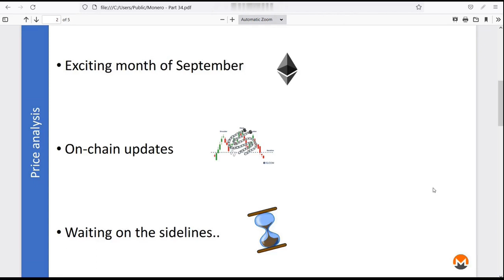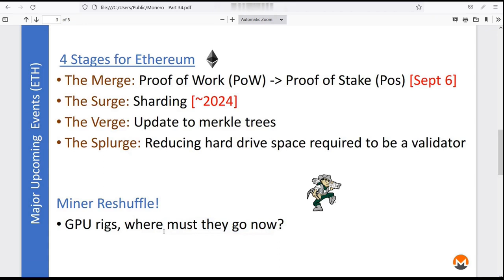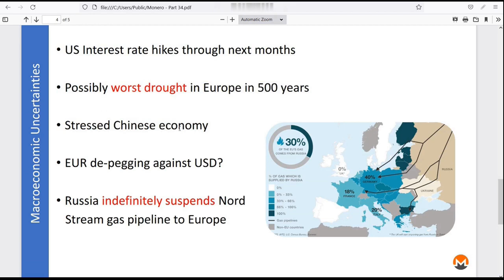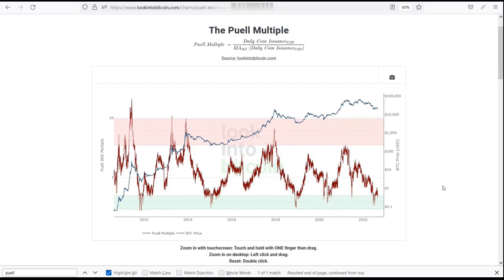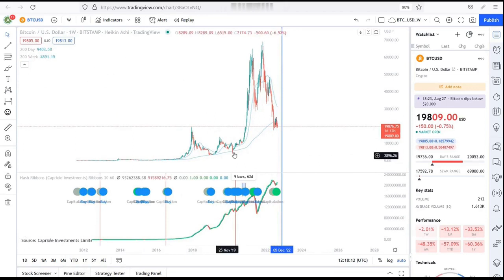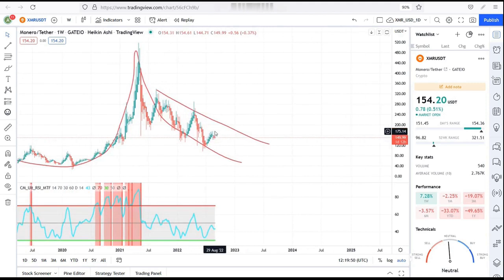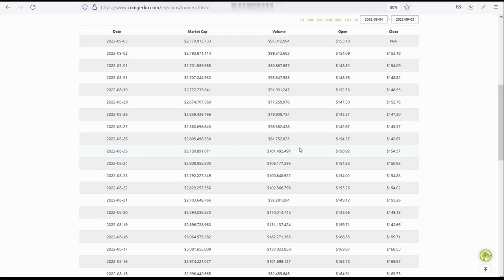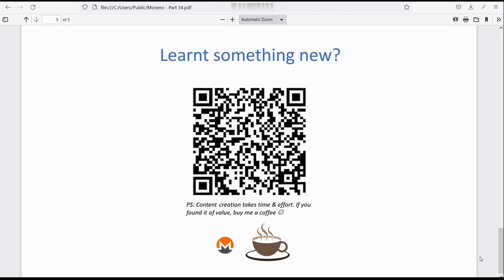Will it be an exciting Sept for Monero & more! Weekly Monero (PRICE EPI #81)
Weekly Monero Price Report Episode #81 (September 3, 2022)

83SeEA79CERc9t4bF5BU1x3ceoQxwSnM5Nf9Xs1je7ngdgWTQBfJkuvF5hEBxgqUjMeXn3hUy7cHFgu5pF34kqDx5EY3VLt

Type in monerotalk.crypto to support Monerotopia: 🗽🎤💵 into your monero.com or cake wallet wallet send address field - to send us a tip ;)